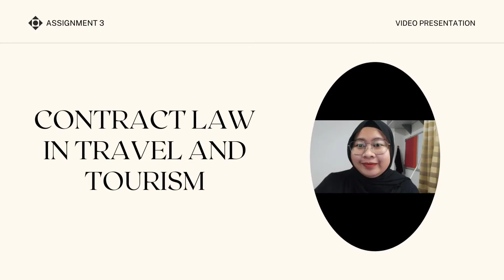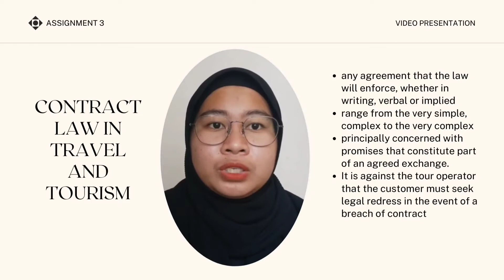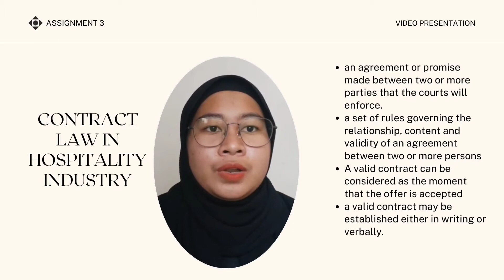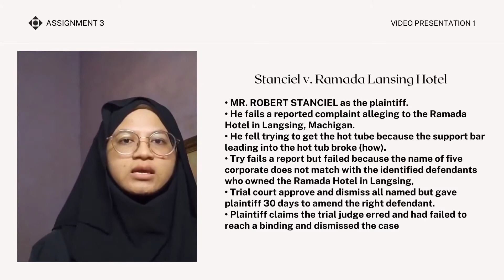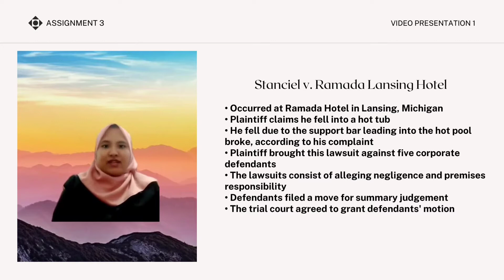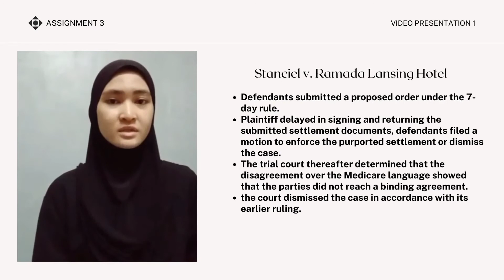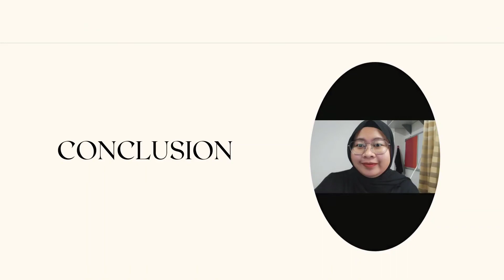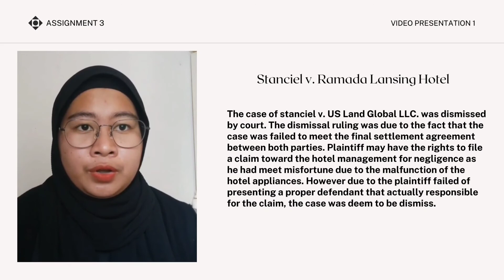GHOU3063 (B) ASSIGNMENT 3 VIDEO PRESENTATION 1